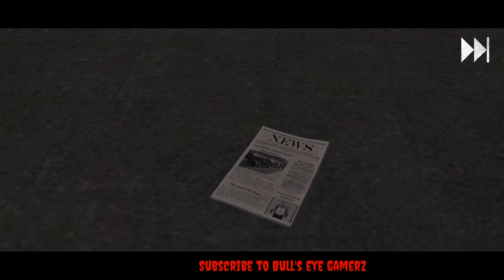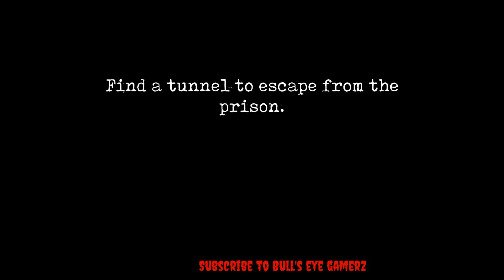Mr Meat 2 | Can i esacpe from the prison to get help? | Horror gameplay in தமிழ்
hello guys welcome back to a brand new video...
also share the video and click the like button guys!!

in this video we are going to play Mr Meat 2 tunnel escape

Mr. Meat 2: Prison Break

Enjoy this new update and discover the true end of the game, escaping by helicopter while discovering all the secrets that the prison still has in store for you.

Some features:
★Fun puzzles: Solve clever puzzles to escape from jail.
★Narrative cinematics: Discover the events of Mr. Meat's execution day.